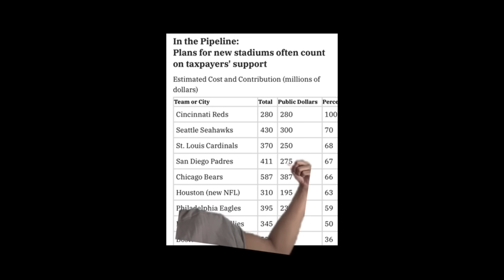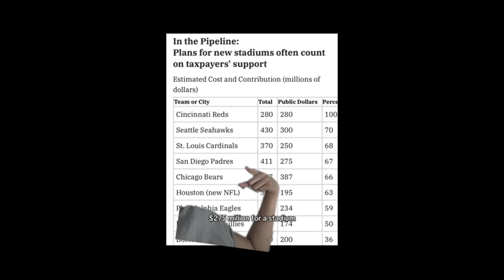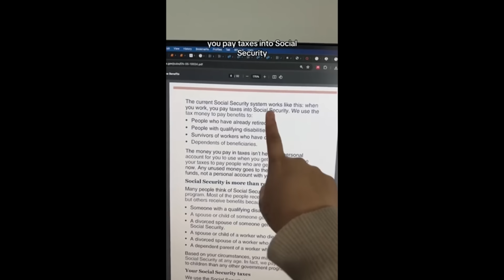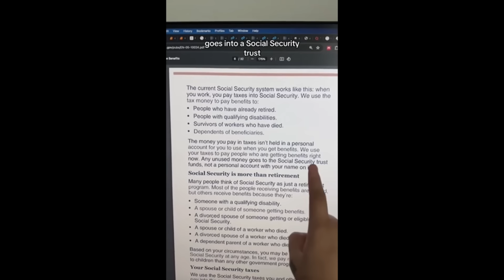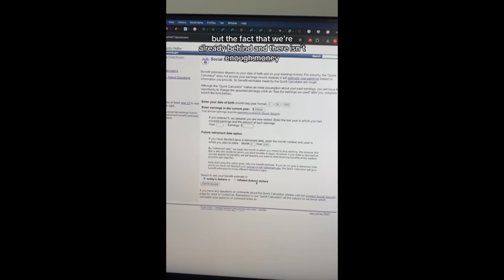Taxation Without Representation |Tiktok Rants On Taxes